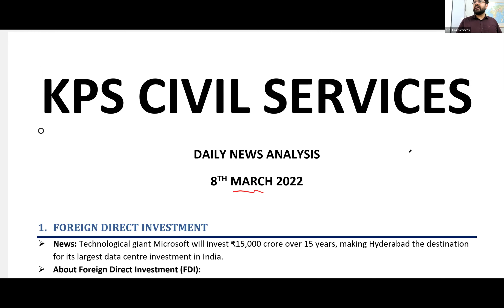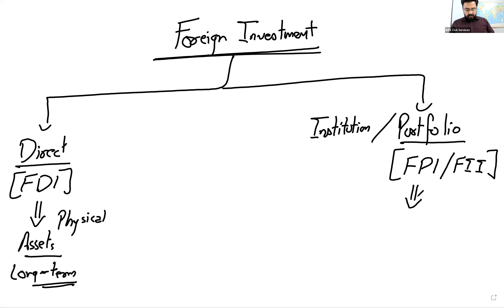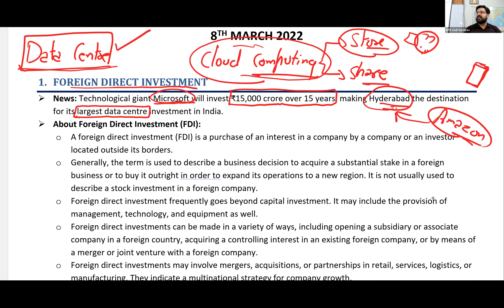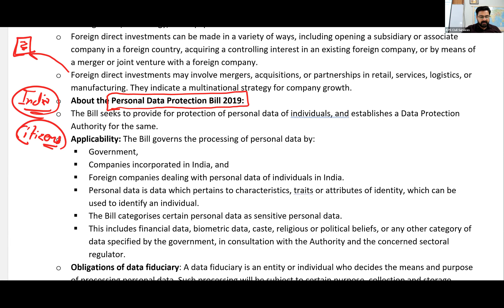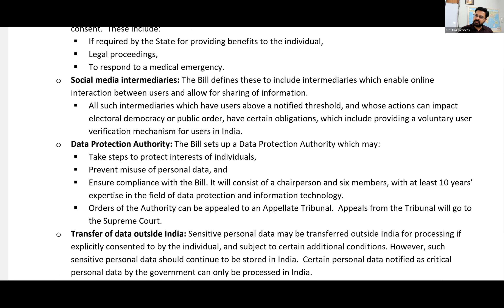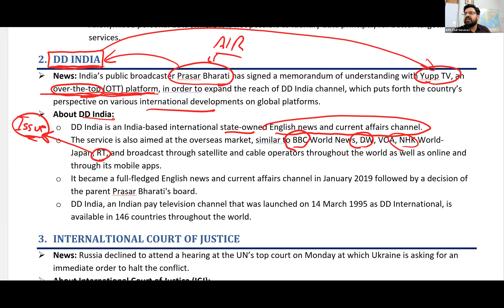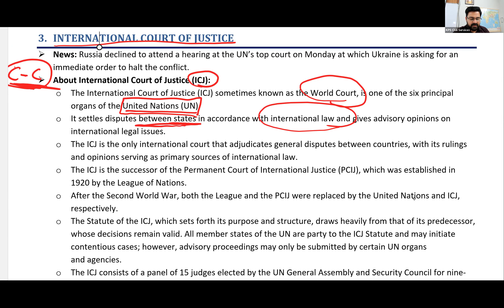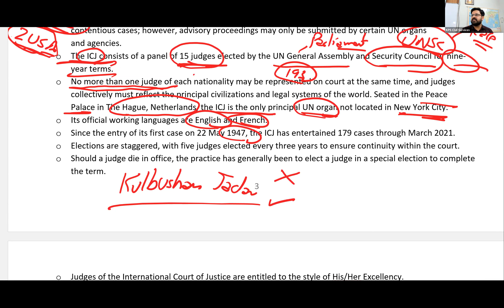The Hindu Analysis 8th March 2022 Current Affair for IAS,PCS,HAS